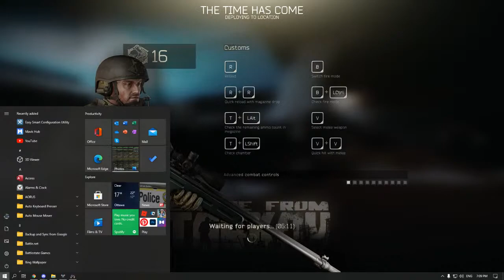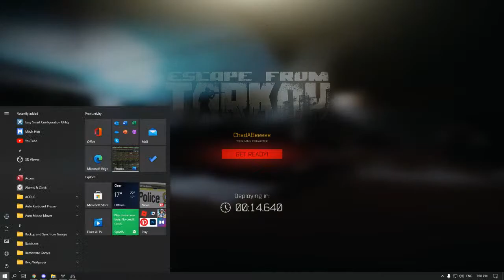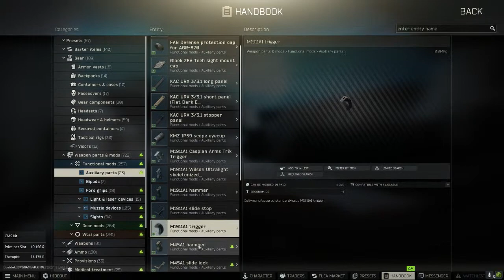Level 17 Escape From Tarkov Unlocking ragman LvL2 Hopefully EFT Live stream